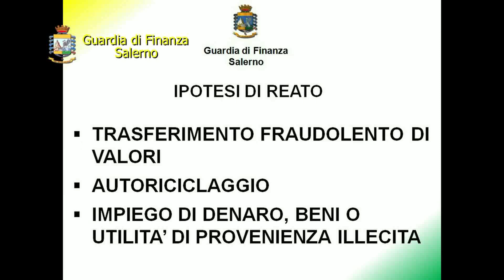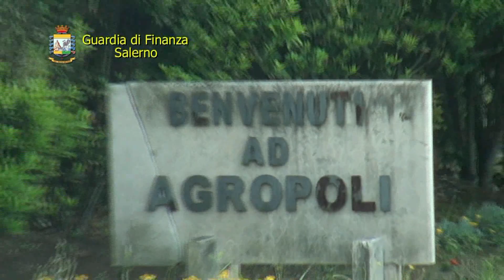La Finanza sequestra 25 milioni di euro ad imprenditore "povero" di Agropoli